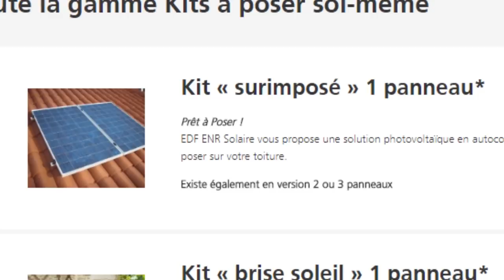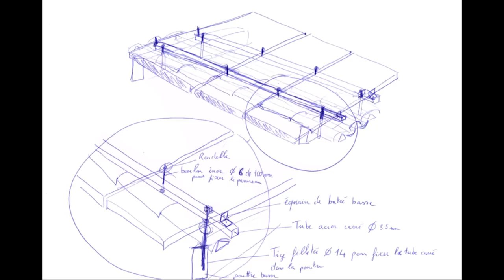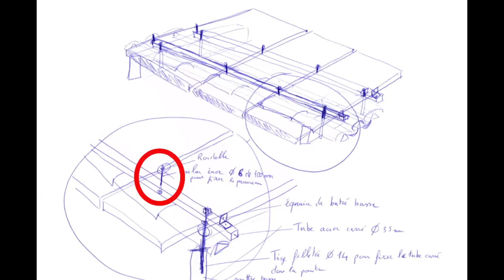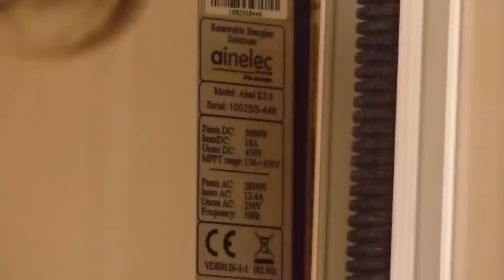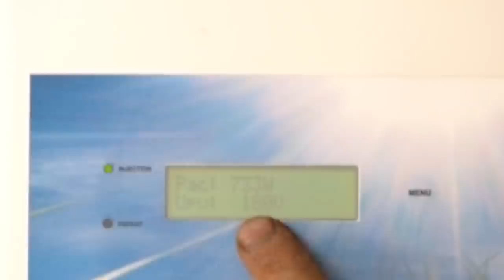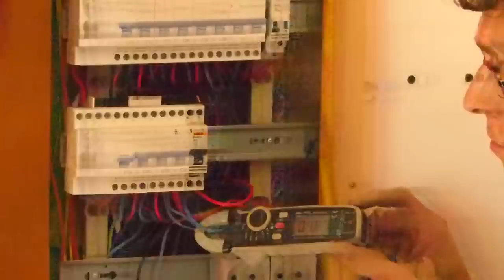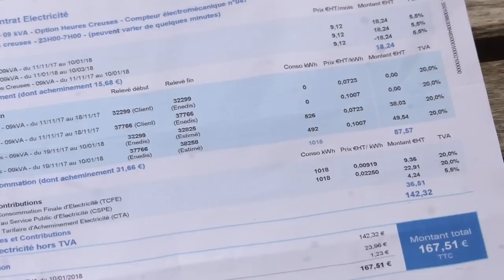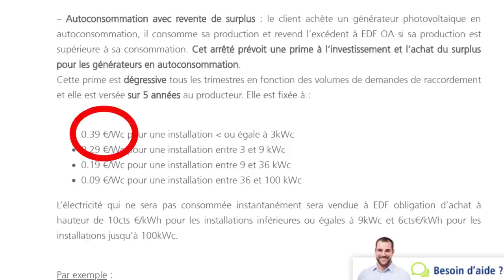Produire et partager son électricité pendant 20 ans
Un clin d' oeil au libre échange non marchand!!
Quand je produis plus d'électricité que ce que j'en consomme, mon électricité solaire s'en va dans le réseau national gratuitement  pour alimenter en journée foyers et industries.
La nuit quand j'en ai besoin, je consomme de l'électricité qui provient d'ailleurs.  Et comme je ne vend pas l'électricité  , c'est bien un échange libre, un  partage .
Combien ça m'a coûté?
600€ le kit complet de 1500w sur leboncoin!!
Une aubaine?
Quel sont les prix réels?

Bref, ca revient sur 20 ans à 0.02 € le Kwh , soit 7 fois moins cher que ce que je l'achète. Un retour sur investissement de 3-4 ans à condition de le poser soit même sur son toit et de ne pas avoir d'arbre ou d'immeuble devant la maison et surtout de pouvoir tout auto-consommer.

REMERCIEMENTS
Un très grands merci aux Tippeurs sans qui cette chaîne n'existerai pas 🙏

À PROPOS
Titre de la vidéo : Produire et partager son électricité pendant 20 ans